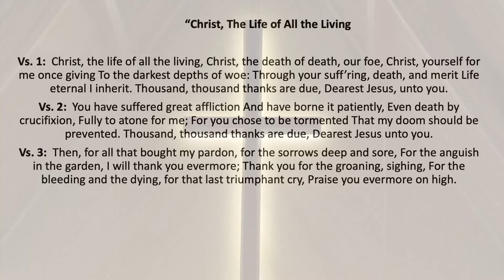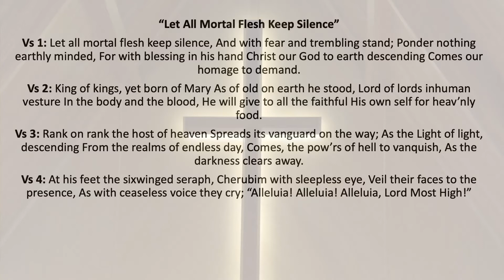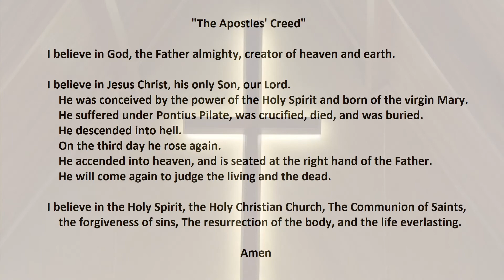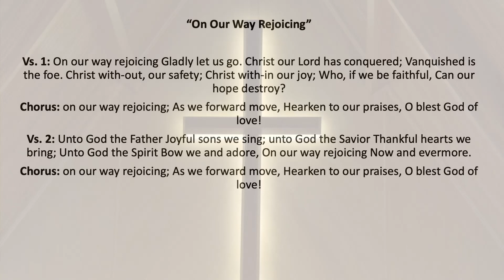Christ The King Church Lutheran Service 10/03 830am